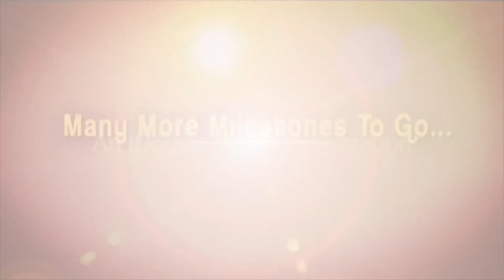నేను సినిమాలు చేయడం వాళ్ళకి ఇష్టం లేదు.. | Actress Hebah Patel About Her Sisters | iDream Karimnagar